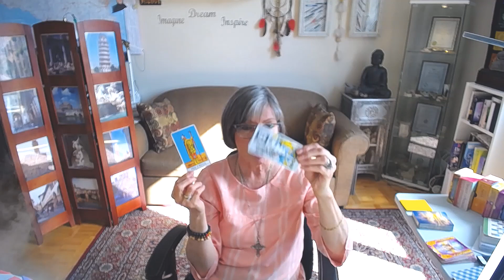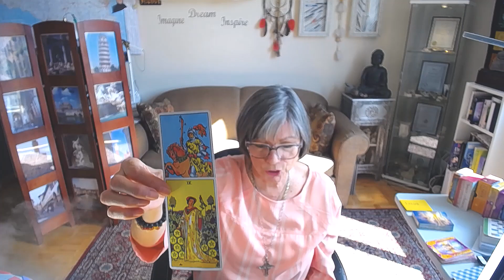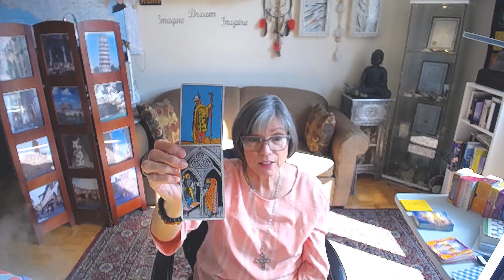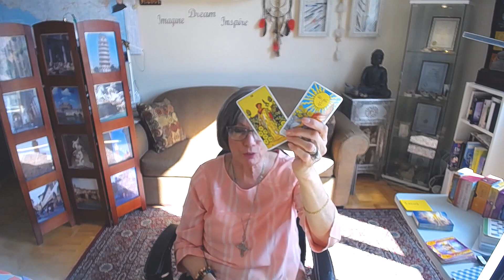PISCES APRIL EXTENDED ENERGY READING 2020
45 min. $100
1 Hour . $150 .. Very detailed reading and many clarification cards
1 QUESTION READINGS ... VIA EMAIL ONLY .. $20 .. 24 HR.  time span
REIKI SESSIONS ..  $80  for 45 mins.. .  done with audio and visual .. on SKYPE OR FACEBOOK MESSAGER LIVE

I use tarot and oracle cards as a tangible tool , but not necessary as I am an Intuitive reader, Clairaudient , Clairvoyant , Clairesssence ... See , hear and smell things ..
I am also a MEDIUM and if SPIRIT  randomly enters a LIVE reading I  must relay those immediate messages ..
GIFT CERTIFICATES AVAILABLE UPON : email notifications
and you will be notified immendiately when any of my videos  are on Youtube to be viewed

Brenda
CATAGORY : ENTERTAINMENT
Category
Category
Entertainment